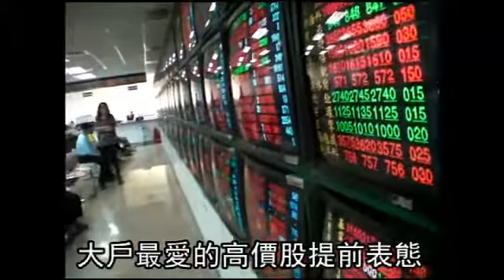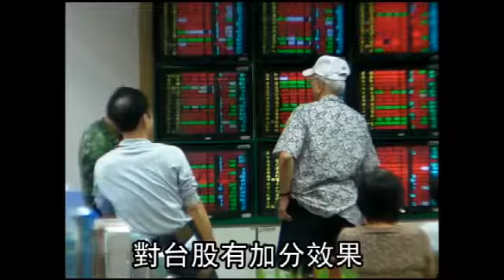證所稅修法 8500點課稅門檻取消 10億元以上大戶減稅-蘋果日報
【綜合報導】立法院證所稅檢討小組昨對證所稅修法版本達成散戶不課稅，賣出10億元以上大戶2015年課稅的共識。小組召集人立委費鴻泰說，今天將提國民黨團大會通過，下周一提立法院財委會，盼這會期下月底前可完成修法，修法通過後，會回溯至今年1月1日適用，散戶不必擔心修法沒通過前，股市上漲到8500點就會被課稅。